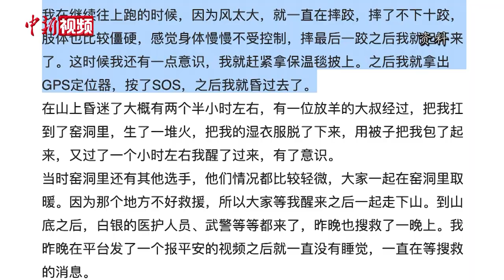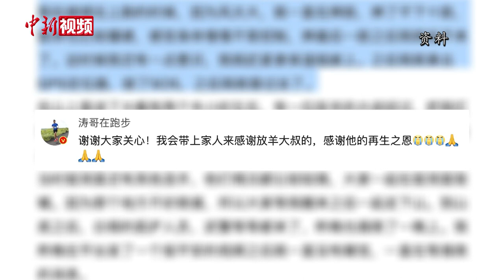甘肃牧羊人：善意救人不需报答 遗憾没能救更多人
甘肃省白银市景泰县常生村村民朱克铭，在2021年黄河石林山地百公里越野赛事件救援中，因连救6名参赛选手，成为媒体关注对象。5月22日，受突变极端天气影响，局地出现冰雹、冻雨、大风灾害性天气，气温骤降，参赛人员出现身体不适、失温等情况。近日，中新社记者见到了朱克铭。谈及救人他说，当时正在山上放羊，他也遭遇极端天气影响，衣服潮湿，便来到窑洞避雨，不久听到洞外有人呼救。